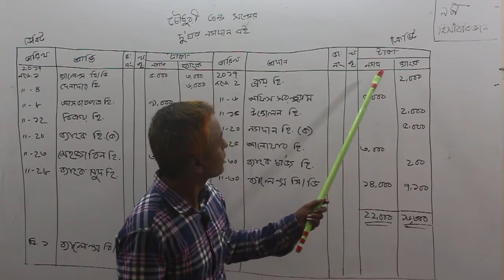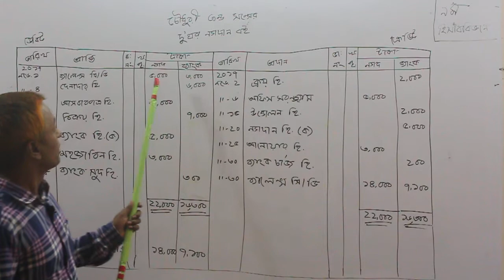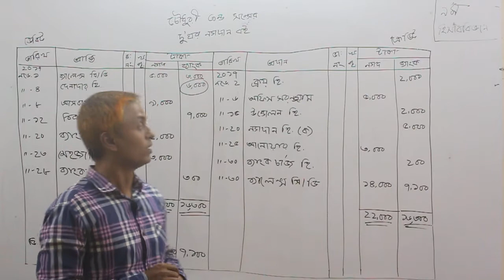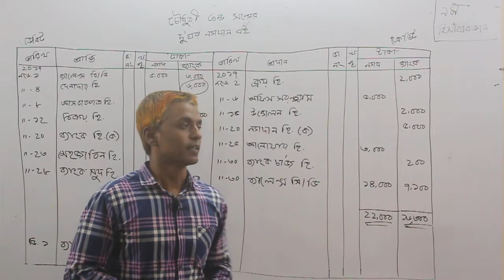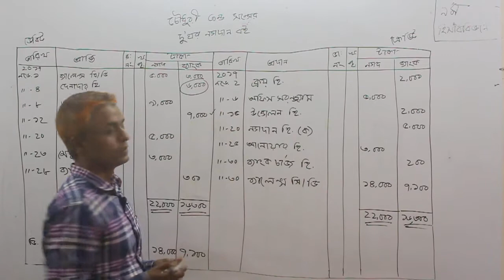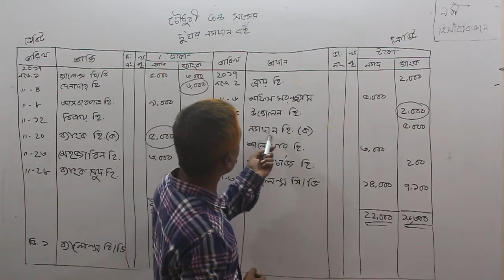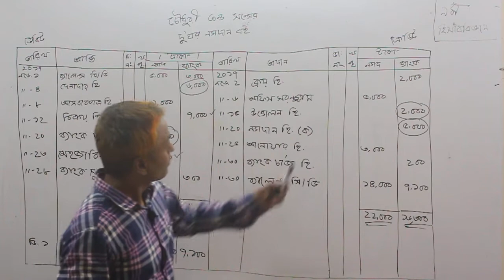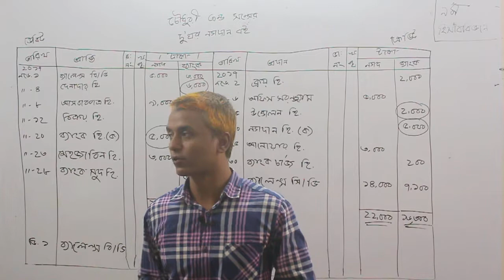Babor ali
Assistent Teacher
 Degulia Shohed Mizanur Rahaman High School,Tangail